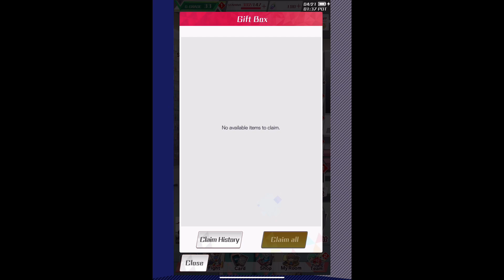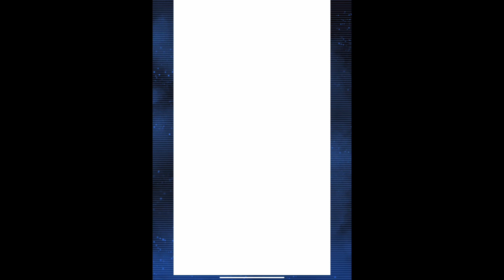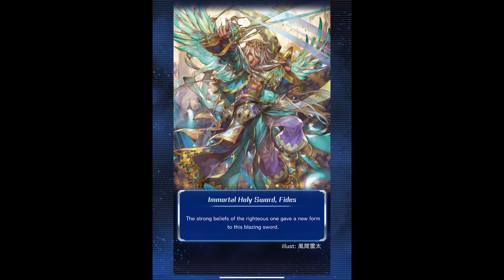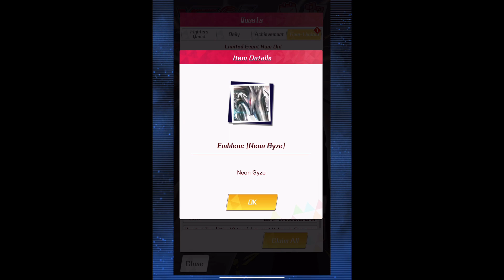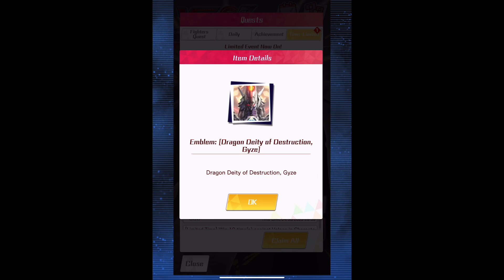Cardfight Vanguard Zero! G Z Event (Part 1)